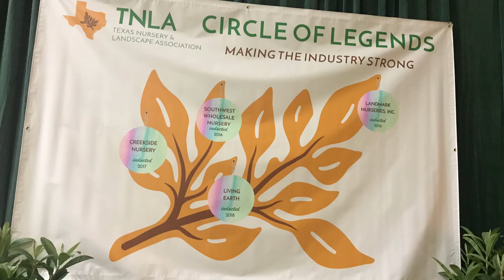#78 Gorilla Party Starter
Take your party to the wild side with a Gorilla Party Starter! 'Safari's we can tell, it's a real hit! If the gorilla costume isn't your sack of coconuts, we can work with that. I'm not .'lion'. we can! We'll 'monkey-around' with your creative ideas, and figure out something your guests will go 'ape' for. Let 'minnow' what your thinking, and we'll 'hunt' for a solution!
This video is the property of Sturchio Events and Entertainment, recorded with permission from artist at a private event.